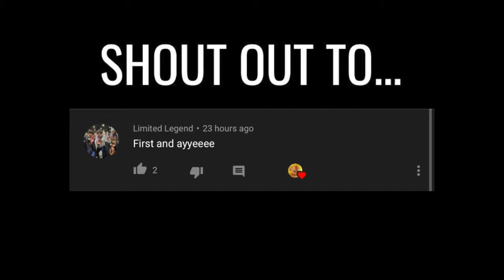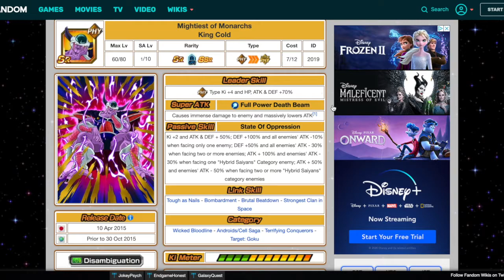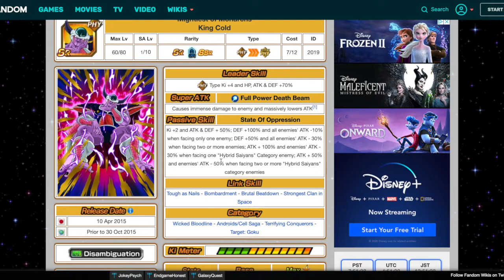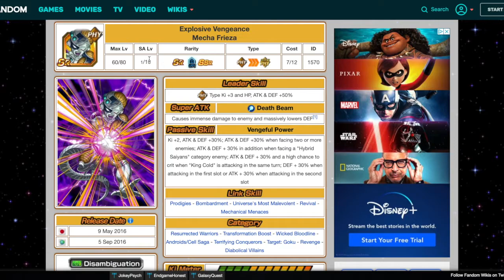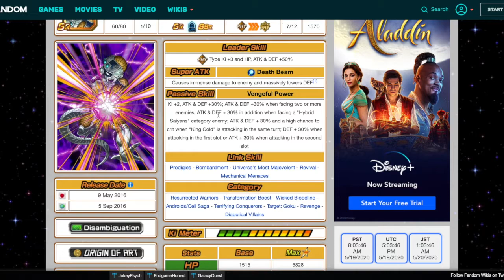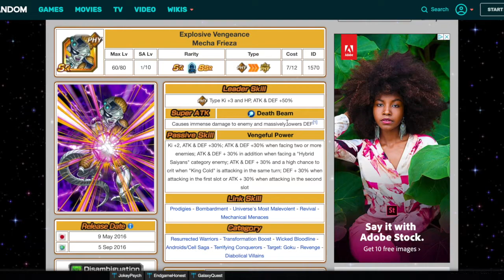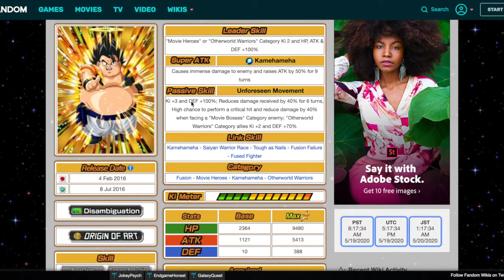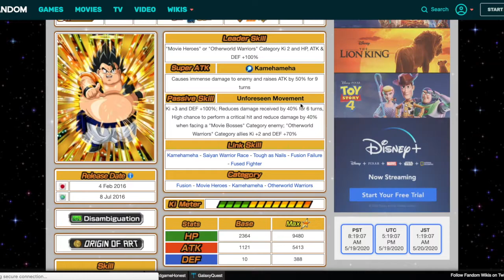PHY SUPER STRIKE EZA PREDICTIONS! | DBZ Dokkan Battle